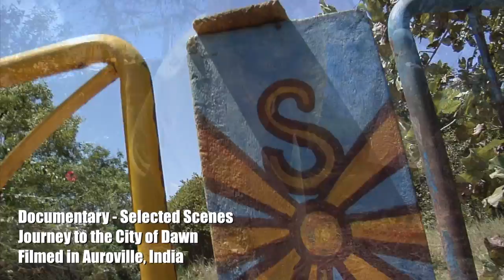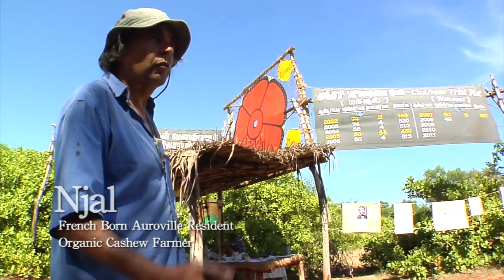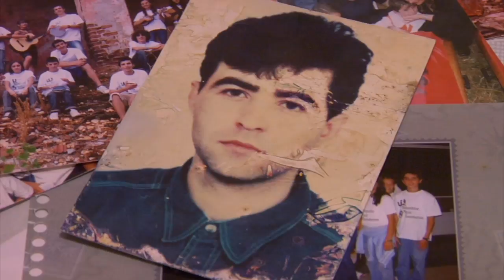Documentary Demo Reel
Documentary demo reel for films by Paul Kakert. This demo reel contains select scenes for 2 films written, produced, directed, shot and edited by Paul Kakert. Films featured included Journey to the City of Dawn filmed in Auroville, India and Hope Dies the Last filmed in Kosovo.